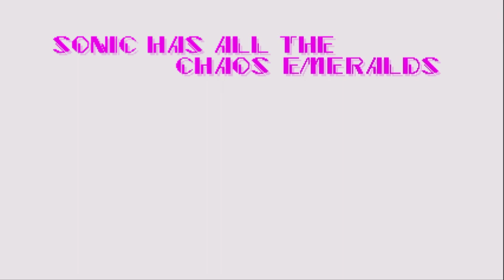Sonic the hedgehog 2 Absolute, Zone 4: Casino Night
Playing Sonic the Hedgehog 2 Absolute as Sonic and Tails.
Outro sprite credits: floor and pillar belong to toby  fox, the rest belongs to Sega + Sonic Team, the sprites were Edited (recolored) by me.